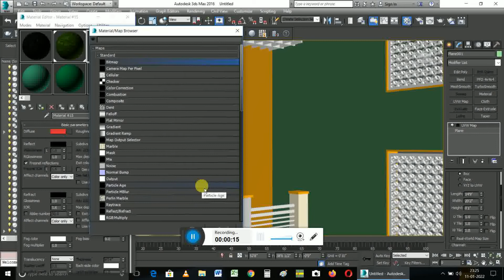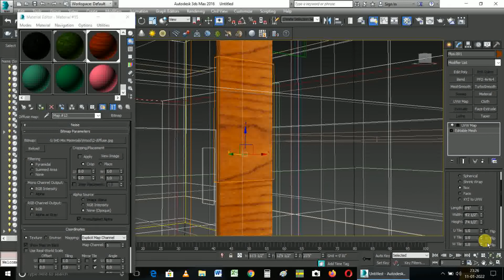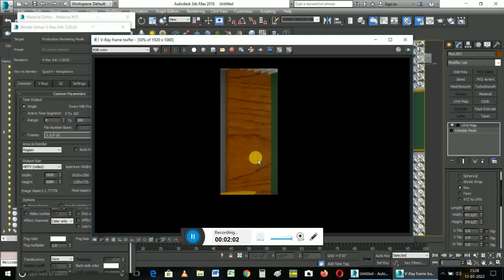Wooden Textures in 3dsmax v-ray